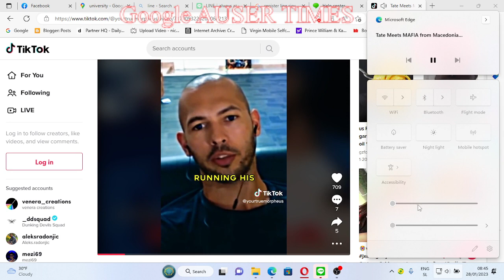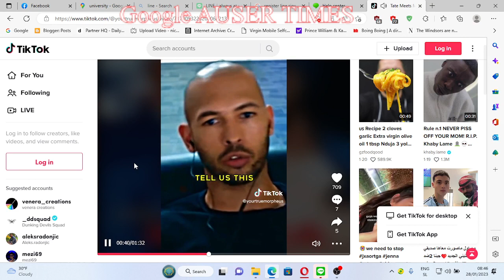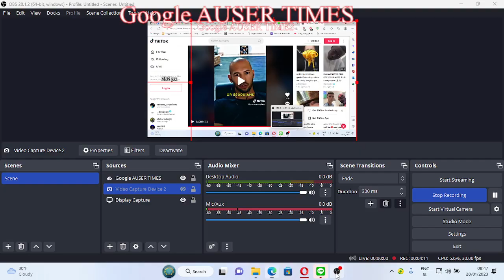How much Macedonians got paid for one week of torture in Macedonia where brought by Andrew Tate BRIT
How much Macedonians got paid for one week of torture in Macedonia where brought by Andrew Tate BRITISH TORTURE PAY RATES DEPENDED ON LOCAL ECONOMY

WHERE ECONOMY WAS STRONGER, PAY WAS HIGHER. DON'T ASK WHAT KINDS OF CRIME, JUST LISTEN TO WHAT I STATED. THESE WERE UNEMPLOYED GUYS AT THE TIME WHO JUST FINISHED SCHOOLS WITH EXCEPTION OF ONE...THEY TRULLY PROCEEDED AFTERWARDS THEIR LIVES ON A CRIMINAL PATHS JUST FOR THEIR LIVES AS WAS TOLD BY TATE - AS DESTROYED. TATE WAS A FIXER FOR POLICE(its why I was told to keep silent about his whereabouts till one is expedited back to Britain), BUT APPEARS ONE ALSO CROSSED LINE A BIT TOO MUCH WITH CALL CENTER AS WAS TOLD TO HAVE SERVED FOR NOTHING OTHER THAN ESPIONAGE - INTERCEPTING PHONE CALLS AND CONNECTING CRIME FOR LONDON.